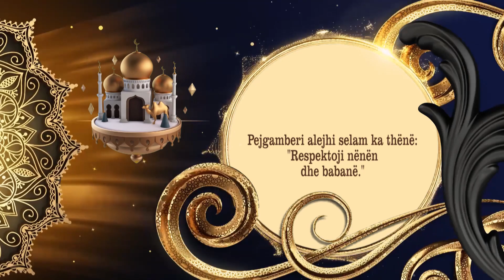KËNDI I MEKTEBIT, Sara Rusheni: "Eja në xhami"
Këshilli i Bashkësisë Islame - Prizren,